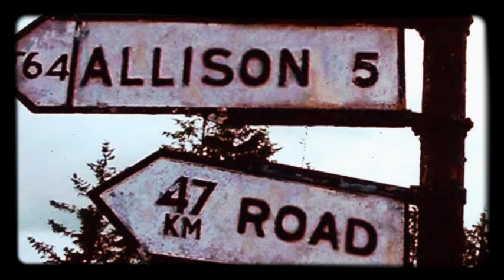Allison Road ~ Lyrics as Poetry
Allison Road by Gin Blossoms

Writer: R. Wilson